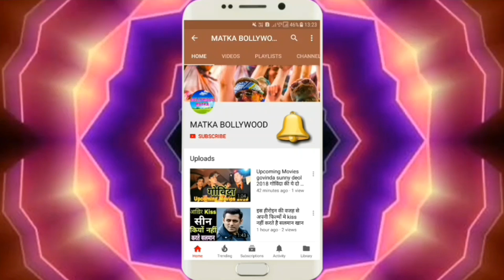BOLLYWOOD जानिए धर्मेन्द्र की शराफ़त और राजेश खन्ना की सफर में किस फ़िल्म ने की थी अधिक कमाई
जानिए धर्मेन्द्र की शराफ़त और राजेश खन्ना की सफर में किस फ़िल्म ने की थी अधिक कमाई